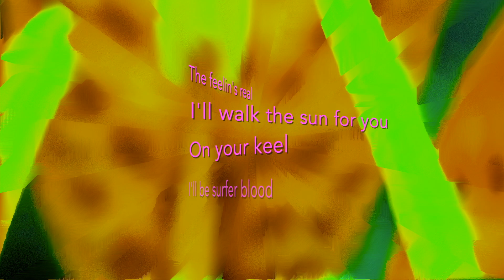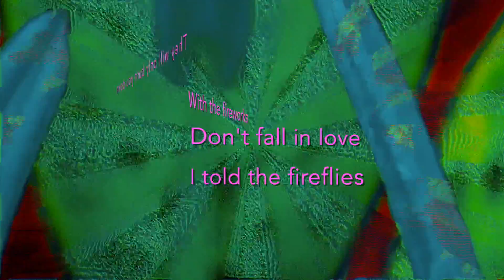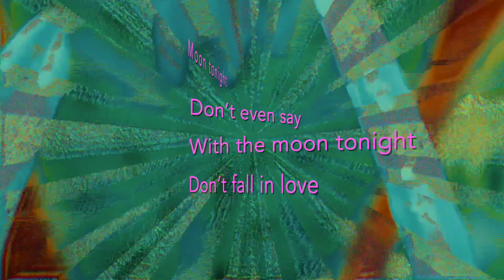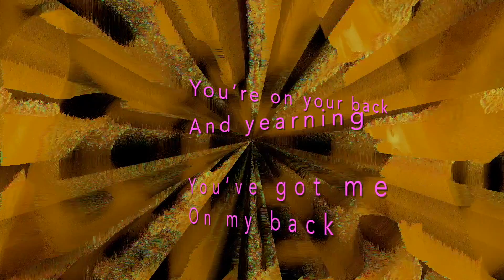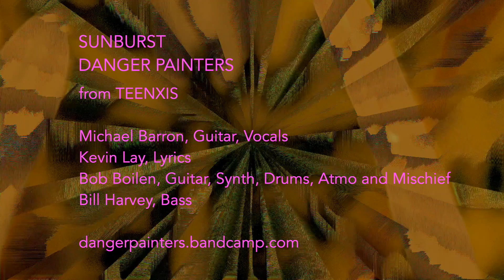Sunburst by Danger Painters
Sunburst can be viewed as an unwritten Neil Young lyric, until now. The drawing near of love, the pushing away out of vulnerability. A success on the basis of beautiful instrumentation and singing by Michael Barron.

from TEENXIS

Michael Barron, Guitar, Vocals
Kevin Lay, Lyrics
Bob Boilen, Guitar, Synth, Drums, Atmo and Mischief
Bill Harvey, Bass